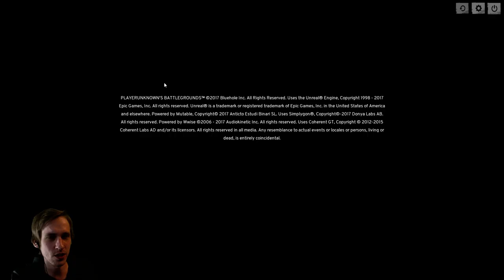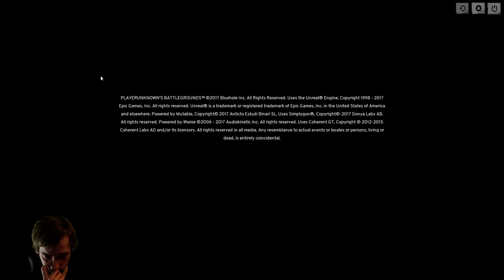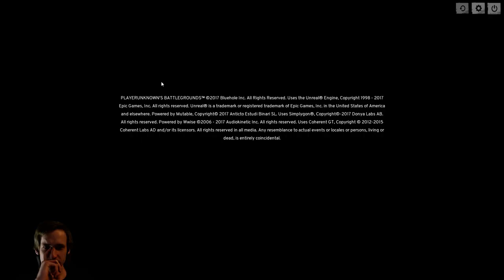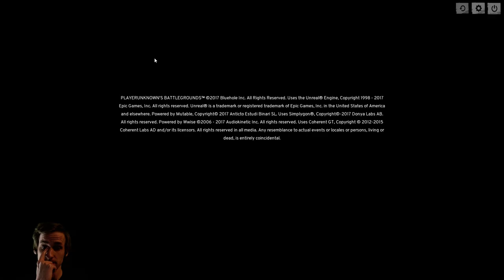Выживаем в BATTLEGROUNDS с Майкером 3 часть